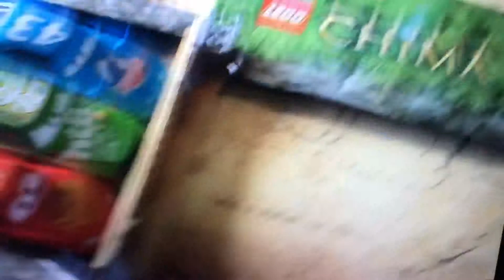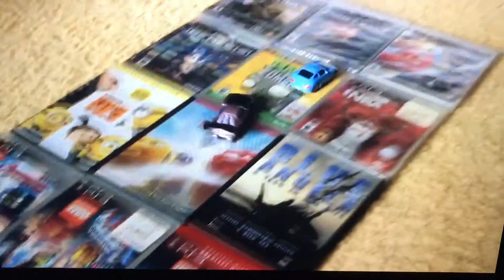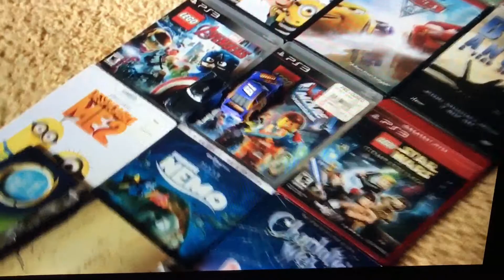Piston Cup Tournament 11 (3rd triple threat race)